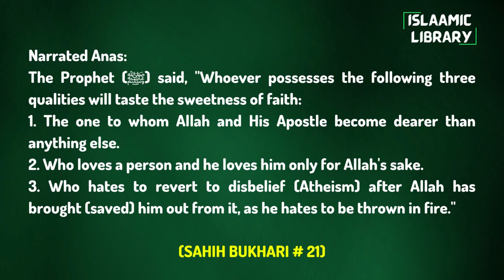Surah Baqarah Ayah 124-126 Tafseer in English by Dr. Israr Ahmed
Narrated Anas:
The Prophet (ﷺ) said, "Whoever possesses the following three qualities will taste the sweetness of faith:
1. The one to whom Allah and His Apostle become dearer than anything else.
2. Who loves a person and he loves him only for Allah's sake.
3. Who hates to revert to disbelief (Atheism) after Allah has brought (saved) him out from it, as he hates to be thrown in fire."